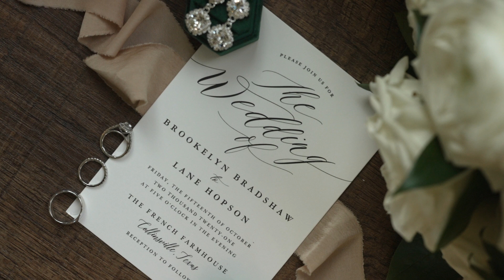Brookelyn and Lane Preview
Trent Hunter Films